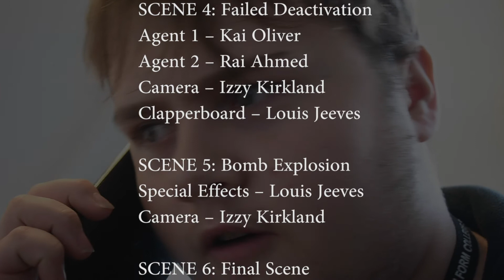Blue_11 Louis J - THE BOMB! SHORT FILM 2020 - FINAL